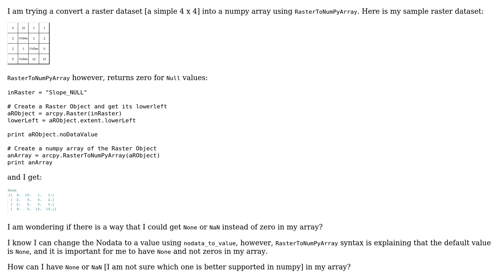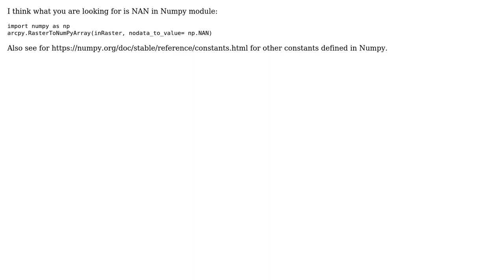GIS: Using Null Values in Raster To NumPy?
With thanks & praise to God, and with thanks to the many people who have made this project possible! | Content (except music & images) licensed under CC BY-SA | Music | Images & others | With thanks to user ZZZ user sMartines user menes and the Stack Exchange Network Trademarks are property of their respective owners. You are responsible for your own actions.